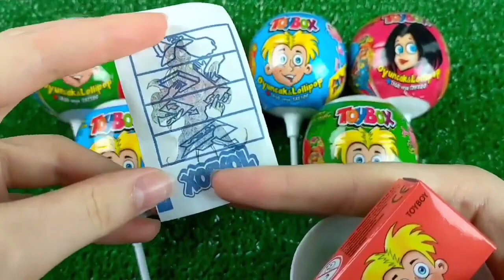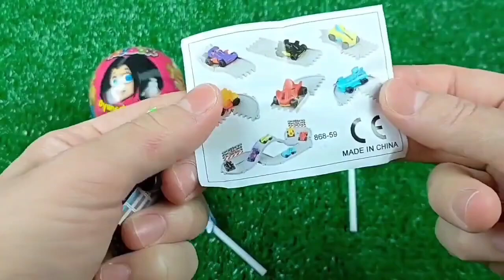Double Flatbed Trailer Truck vs Speedbumps | Train vs Cars | Tractor vs Train | Candy Toybox